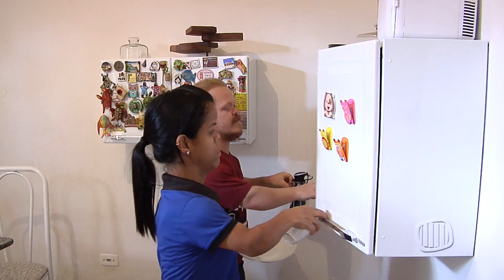TV Banqueta - JB - Nanismo - 23/04/2018